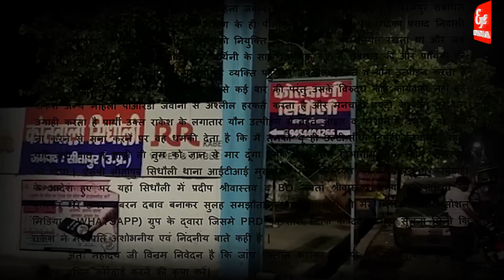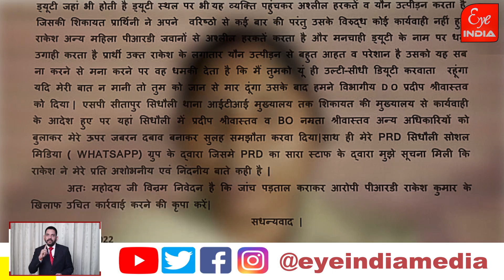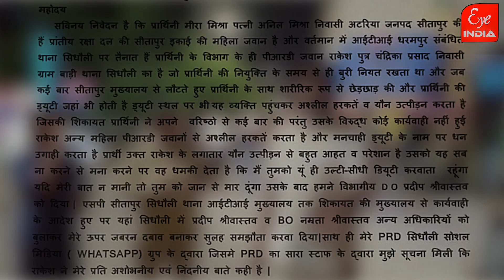sitapur- महिला वर्दीधारी ने सहकर्मी व कोतवाल पर लगाए गंभीर आरोप.....@EyeIndia